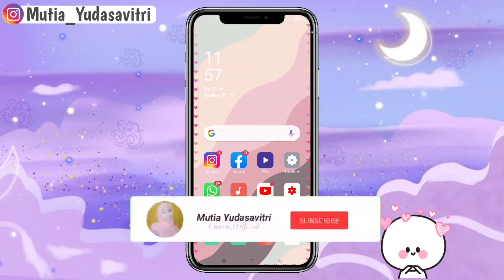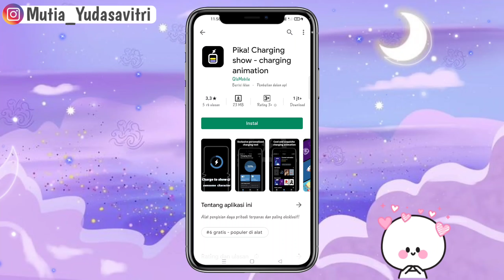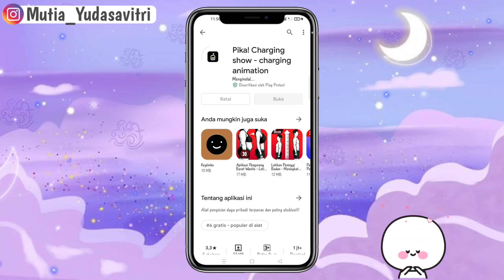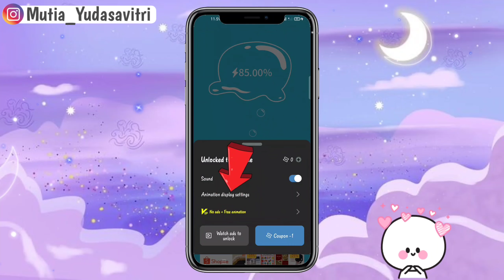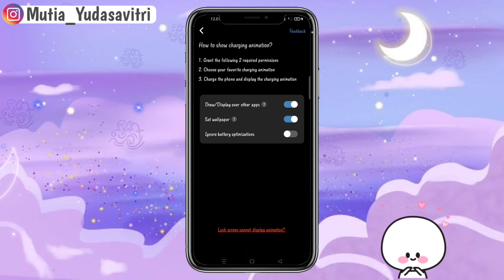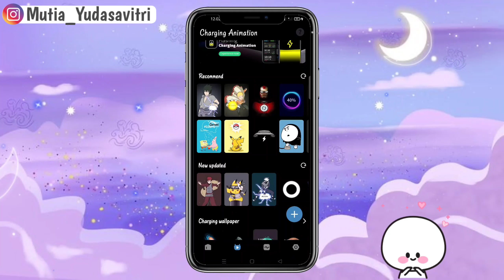TUTORIAL MEMBUAT ANIMASI CHARGING DI ANDROID MENJADI KEREN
Di video kali ini, aku membahas cara membuat animasi charging di hp android menjadi keren. Simak video nya sampai selesai yah😘

Maaf ya,, kalau mungkin di vidio aku ini masih banyak kekurangannya, but i hope you like and enjoy of this vidio guys❤😊 Don't forget to click Like, Coment, Subscribe, and Share ya guys See you on my next video

Happy Watching ❤️